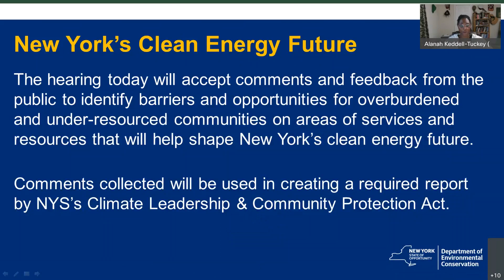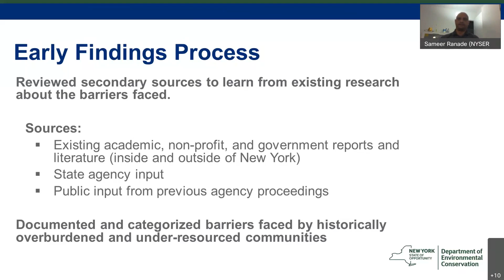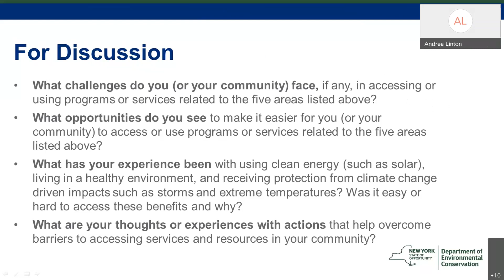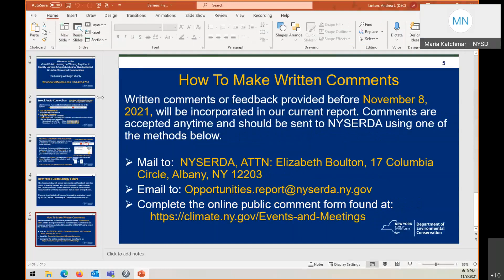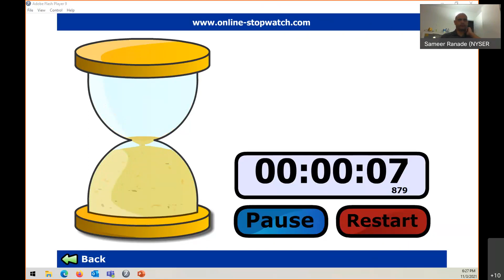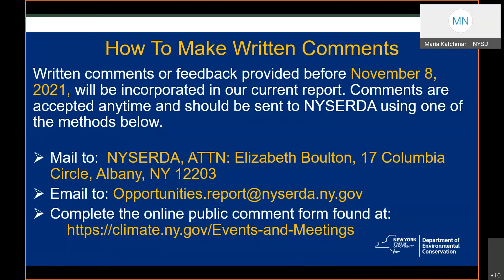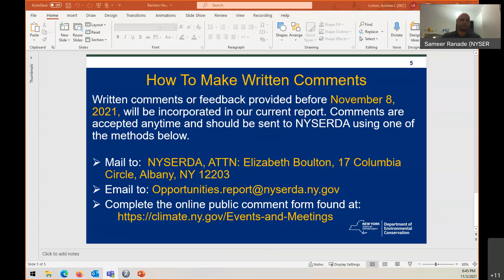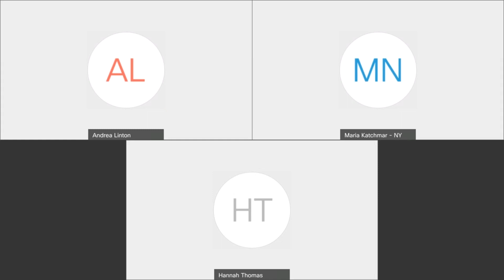November 3, 2021 Public Meeting for Barriers Report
First of two public meetings to gather public input to inform the develop of a report on the barriers and opportunities to climate and clean energy services and resources in communities that are historically overburdened and under-resourced.